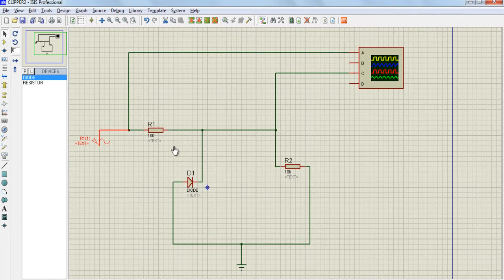clipper circuit Proteus Simulation Part-1